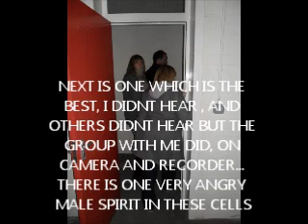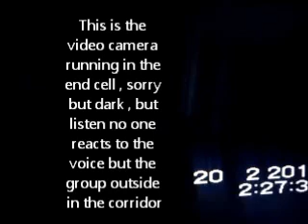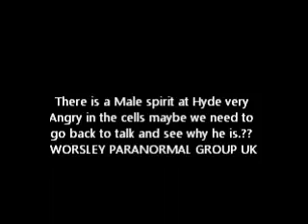Screaming Ghost caught Hyde Town hall Worsley Paranormal EVP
Adding strong Evp captures from Hyde Town Hall. The banging and scream was heard by many of the group. Yet the scream was not heard by the group sat in a cell next door to the recorder. No others have caught this kind of evidence for the Hall.